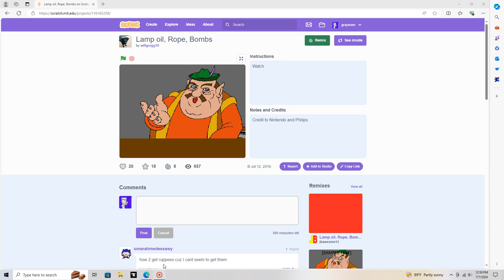lamp oil, rope? BOMBS!!!